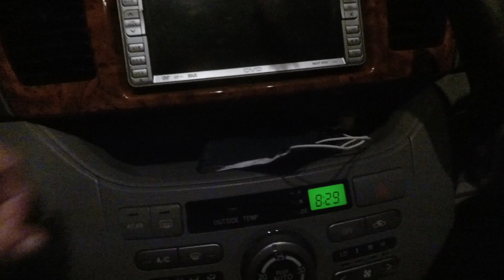Закрутки на зиму.Стройка идёт полным ходом.11.10.2020.Абхазия.Сухум.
Приветствуем всех на нашем канале где мы снимаем влоги и будем проводить трансляции! Меня зовут Диана, мне 35 лет, я родилась и живу в Абхазии в городе Сухум. У меня есть муж Сергей и двое детей Марик (6 лет) и Максим (3 года). В наших видео в формате ВЛОГ (vlog) мы снимаем нашу жизнь такой какая она есть, покупки, посылки с Алиэкспресс, шопинг, развлечения, готовим вместе с вами, летом будем ходить на море и путешествовать по Абхазии.

Помощь на развитие канала (собираю на новую камеру)- 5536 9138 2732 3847